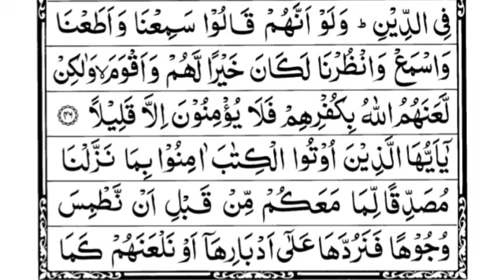Sparah 5 Part 6 Surah Al Nisa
Iqamah
Islamic Wallpaper
Quran Recitation
Quran Tutorial
Surah Recitation
Surah Tutorial
Islamic Videos
Quran Recitation For Relaxation Stress Relief and Sleep
Surah Yaseen
6th Kalma
Durood Shareef in English
Surah Sanah
Sanah Surah
Naat
Naat Lyrics
Iqamah In Namaaz
Kalma Tutorial